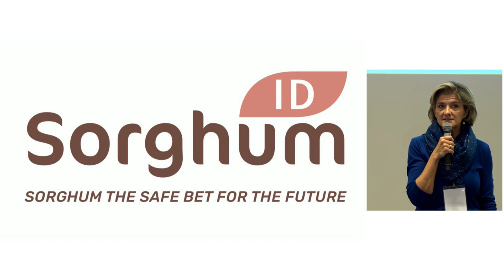Presentation 2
Marie-Cécile Damave